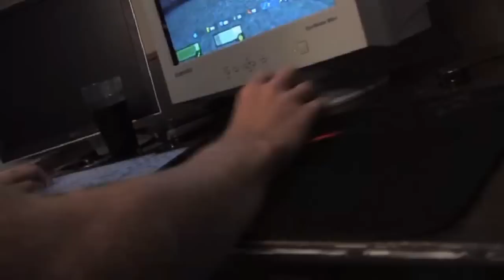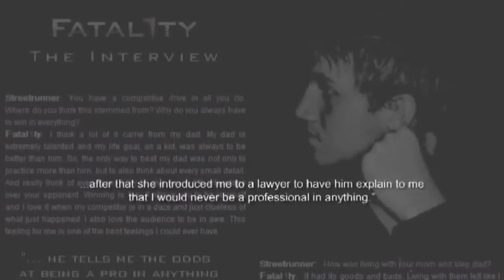Fatal1ty Documentary HD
An awesome docu about Jonathan "Fatal1ty" Wendel and his life.